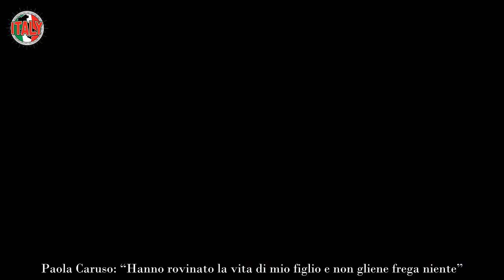Paola Caruso “Mio figlio non migliora, forse non camminerà mai più”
Paola Caruso torna nel salotto di Silvia Toffanin per aggiornare sulle condizioni di salute di suo figlio Michele di appena quattro anni. Sono trascorsi quattro mesi dalla puntura sbagliata da parte di un medico, in Egitto, che gli ha paralizzato una gamba e un piede. Il piccolo Michele non riesce ancora a camminare e, molto probabilmente, non lo farà mai più, costretto a usare un tutore per tutta la vita. La speranza dei medici era che il bimbo tornasse a muovere la gamba e camminare autonomamente ma così non è andata. “Sono passati tre mesi dal 21 novembre scorso, una data che non mi scorderò mai perché ha cambiato la mia e la vita di mio figlio. Ora abbiamo fatto una visita per capire se ci fosse un miglioramento”, racconta la showgirl.